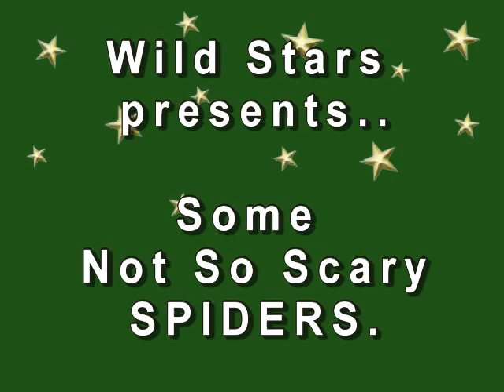Cute Spiders.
Some not so scary spiders.:)